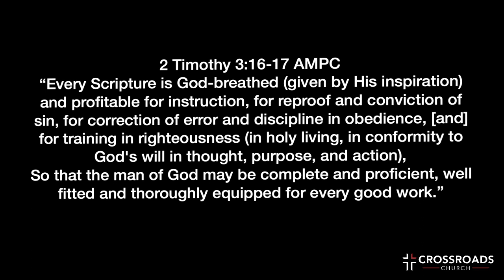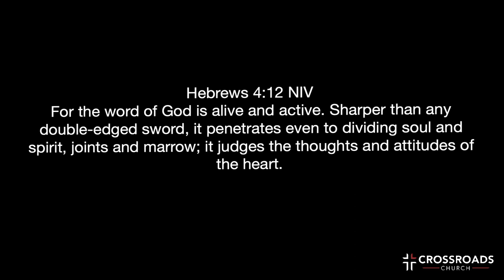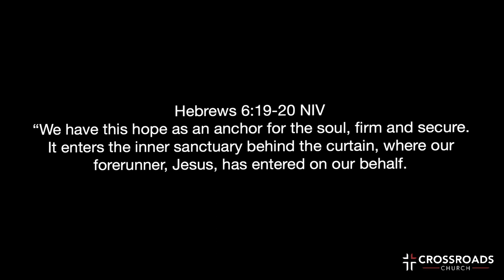Keynote Speaker | John James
Here's the latest video from Crossroads Church Seguin. thank you for joining us!